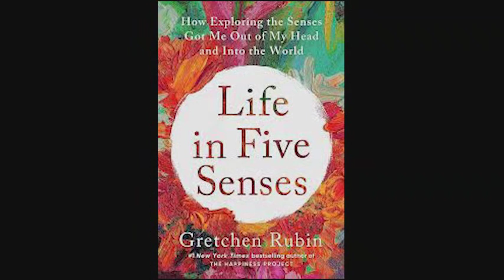La vida en cinco sentidos Gretchen Rubin. Resumen del libro en 15 minutos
La vida en cinco sentidos: cómo la exploración de los sentidos me sacó de mi cabeza y me llevó al mundo
Durante más de una década, Gretchen Rubin había estudiado la felicidad y la naturaleza humana. Entonces, un día, una visita a su oftalmólogo le hizo darse cuenta de que había estado pasando por alto un elemento clave de la felicidad: sus cinco sentidos. Había pasado tanto tiempo atrapada en su cabeza que había permitido que las sensaciones vitales de la vida se le escaparan, desapercibidas. Esta epifanía la sacó de un estado de nebulosa preocupación a un mundo vigorizado por la vista, el oído, el olfato, el gusto y el tacto.

En este viaje de autoexperimentación, Rubin explora los misterios y alegrías de los cinco sentidos como un camino hacia una vida más feliz y consciente. Basándose en la ciencia, la filosofía y la literatura de vanguardia y en sus propios esfuerzos por practicar lo que aprende, investiga el profundo poder de sintonizarse con el mundo físico.

Desde los simples placeres de apreciar la magia del ketchup y agregar canciones favoritas a una lista de reproducción, hasta esfuerzos más aventureros como crear un ritual diario de visitar el Museo Metropolitano de Arte y asistir a una universidad de sabores, Rubin nos muestra cómo experimentar cada día con profundidad. , deleite y conexión. Ella descubre que en el ajetreo de la vida diaria, nuestros cinco sentidos nos ofrecen formas inmediatas y sostenibles de animarnos, calmarnos e involucrarnos con el mundo que nos rodea, así como formas de vislumbrar el alma y tocar lo trascendente.

La vida en cinco sentidos es una absorbente historia de descubrimientos, llena de conocimientos profundos y sugerencias prácticas sobre cómo intensificar nuestros sentidos y utilizar nuestros poderes de percepción para vivir vidas más plenas y ricas y, en última instancia, cómo movernos por el mundo con más vitalidad y amor.

Si te ha gustado este resumen del libro en 15 minutos cómpralo para apoyar al autor y la editorial que lo han hecho posible